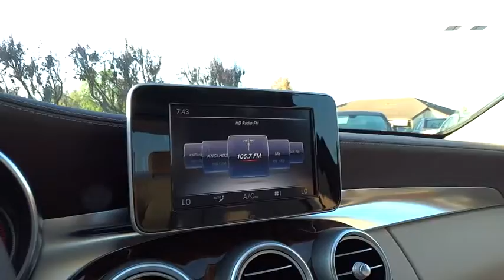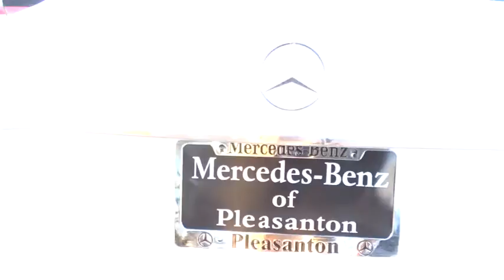2015 Mercedes-Benz C-Class Pleasanton, Walnut Creek, Fremont, San Jose, Livermore, CA 15-0277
2015 Mercedes-Benz C-Class